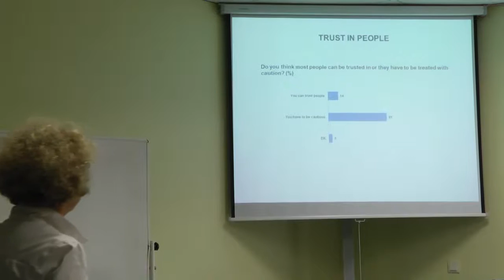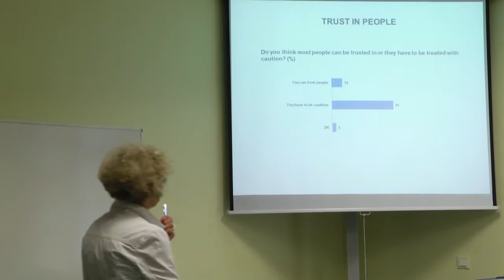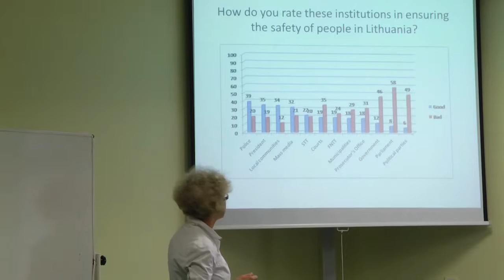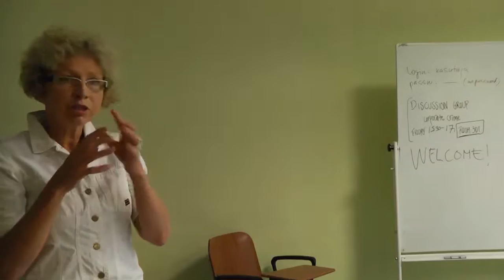Laima Zilinskiene - European Group 43th Annual Conference, Tallinn 2015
Aspects of citizens’ criminalization: The Lithuanian case
Laima Zilinskiene